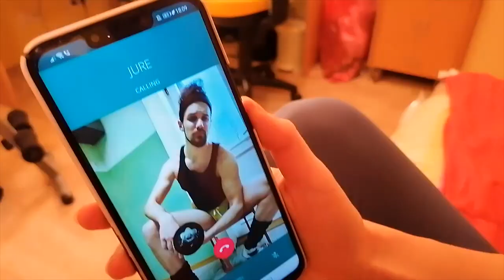Urša Kavčič - Wake Me Up Before You Go-Go (Wham! cover)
Cover of a legendary Wham! song by Urša Kavčič
Recorded at the begining of quarantine with headphones :D

Concept and vocal: Urša Kavčič
Editing: Jure Kavčič
Cover photo: Tina Nunar
Starring: Urša Kavčič, Marko Kavčič, Tina Nunar, Jure Kavčič, Metka Gradišar Kavčič
Location: New York, Slovenia